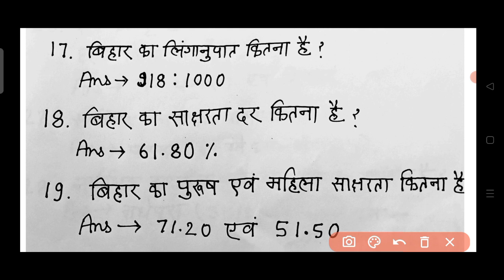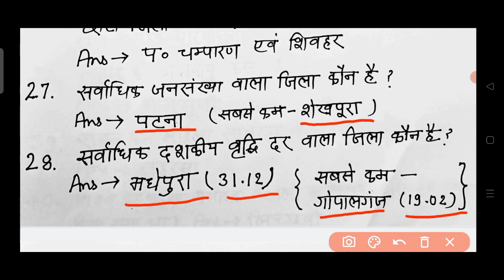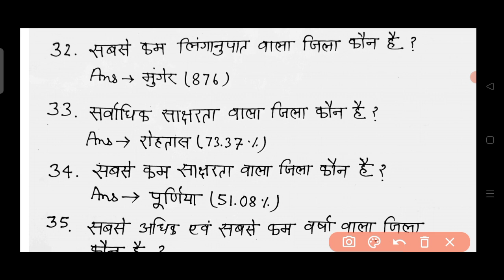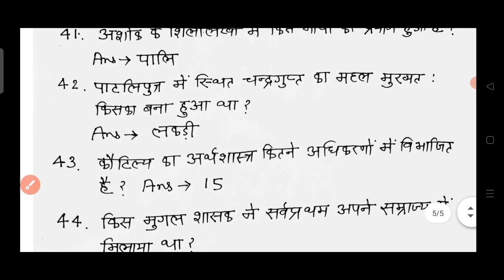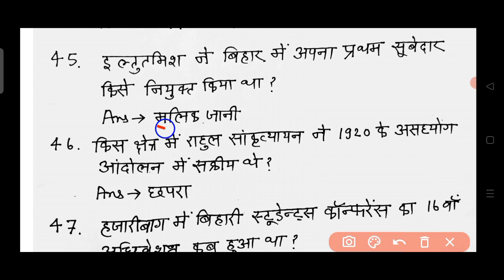68वीं BPSC के लिए Important topic बिहार सामान्य ज्ञान। bihar special video for bpsc.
bpsc biharspecial दोस्तों आज के इस वीडियो में मैं आप लोगों को बिहार स्पेशल सामान्य ज्ञान करवाने जा रहा हूं जो 68 वीं बीपीएससी एग्जाम के लिए काफी इंपोर्टेंट है। आप लोग इस वीडियो को जरूर देखिएगा इस वीडियो से आप लोगों को काफी लाभ होने वाला है। welcome to my channel Srishti education house doston aaj ke is video mein mai aap logon Ko Bihar special samanya Gyan karvane ja raha hun Jo BPSC BSSC Bihar police vaise exam jismein Bihar samanya Gyan pucha jata uske liye important hai . (SRISHTI EDUCATION HOUSE)